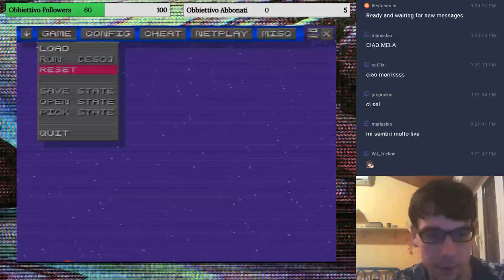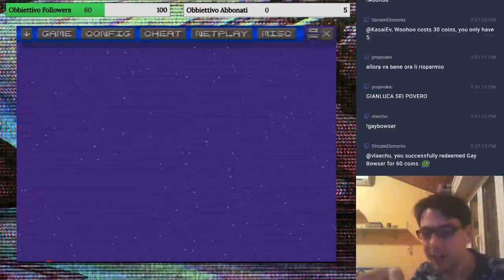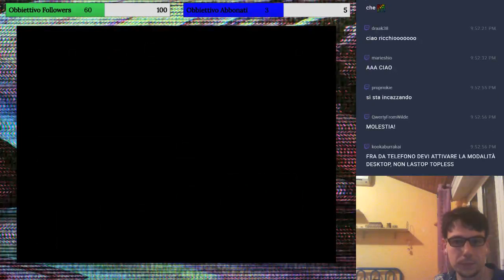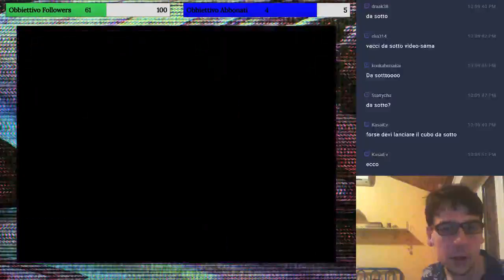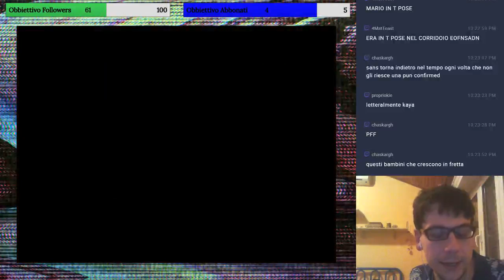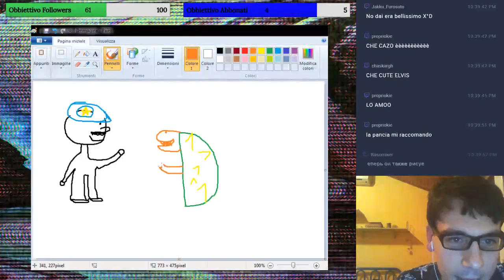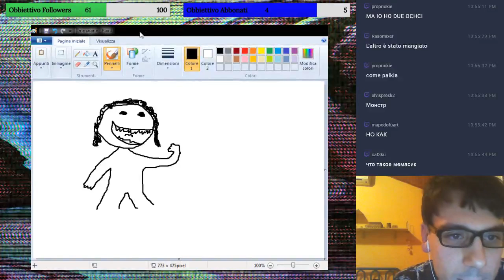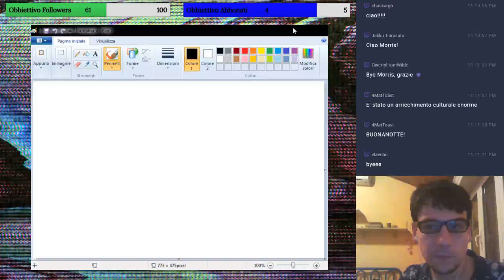Underworld (BLIND RUN) + Disegni su richiesta [LIVE TWITCH 08/11/2018]